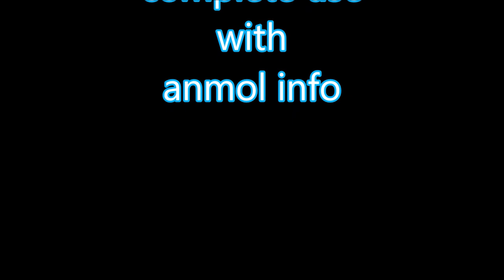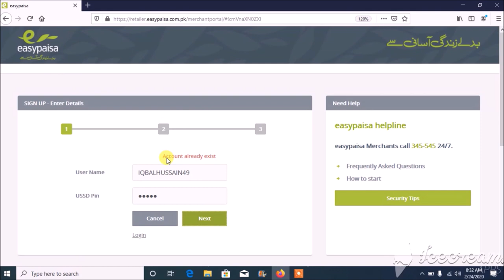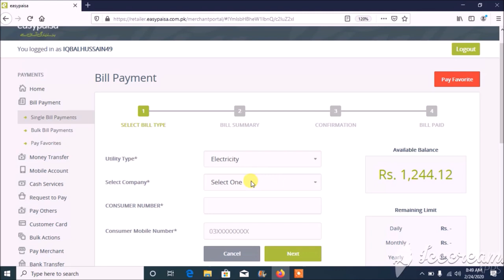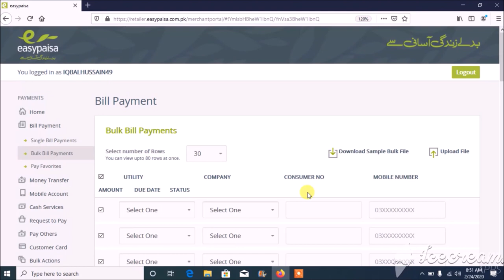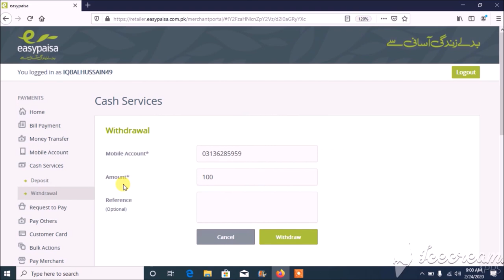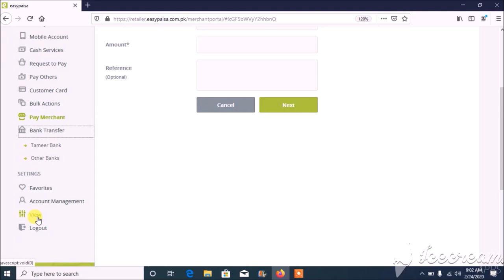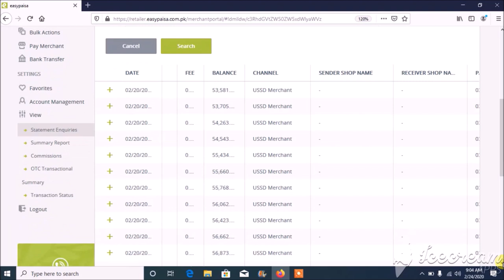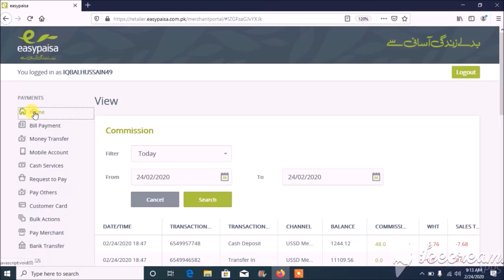EASY PAISA WEB LOGIN